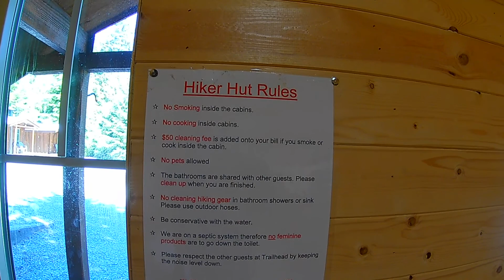West Coast Trail Hiker Hut #1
Hiker Hut #1 in Port Renfrew BC Canada.  I stayed here one night before hitting the West Coast Trail.  Fit my needs perfectly.  Cheaper than anything else around.  25 steps from an excellent brunch locations.  250 steps from where the West Coast Express bus stops.  300 steps from a pub with excellent food.  500 steps back.  1000 steps to an early morning breakfast location where you can get a ride to the ferry from.  Or you can walk to the trail head in about 100,000 steps.  Get the ride!  Call Evin (sp?).  Everyone knows him, just ask someone.  These steps are not accurate, but you get the idea.  Pretty close I guess.  Stayed here July 2017.